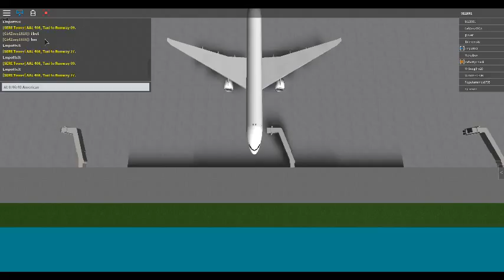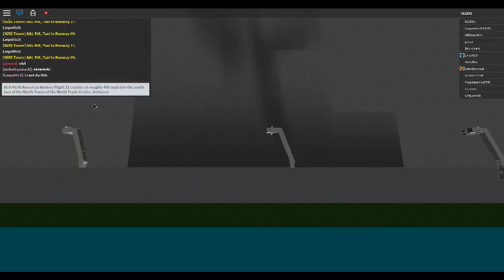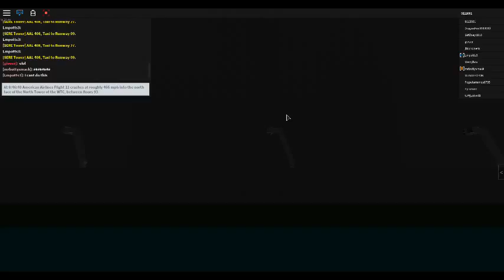AAL 11 Part III